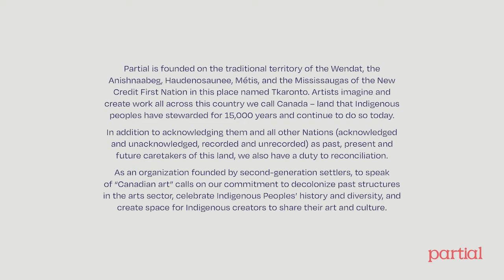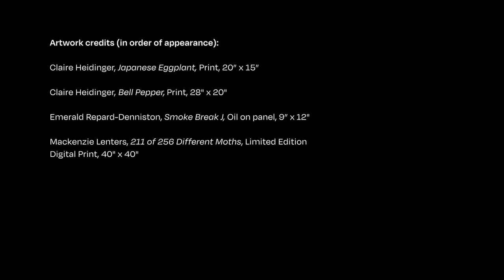Curator Picks: Six artists to watch on the OCAD U Showcase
Join Farah Yusuf (Curator and Outreach Coordinator at the RBC Centre For Emerging Artists & Designers) and Maggie Fairs (Strategic Partnerships and Art Sommelier advisor at Partial) for a chat about the Partial x OCAD U Showcase as she shares her six artists (and art pieces) to collect, as well as some tips for first-time art buyers.

About Farah:
In her role at the CEAD, Farah coordinates and implements a dynamic suite of programs and services designed to prepare OCAD U students and recent graduates with the professional skills critical to success in the art and design fields. She also develops and maintains ongoing relationships with employers, community agencies and other partners to facilitate recruitment and develop opportunities based on the reciprocal needs of these partners and OCAD U students and alumni.

Farah brings to the CEAD her knowledge of the cultural sector and professional experience in the computer graphics industry. She continues to practice as an independent curator, producing exhibitions for the Textile Museum of Canada, Trinity Square Video, and InterAccess. She has 20 years of experience working as Compositor and 3D Artist in children’s educational TV, motion graphics and interactive/immersive experience design.

About Maggie:
In addition to her work as Strategic Partnerships lead and Art Sommelier at Partial, Maggie is a global communications leader, a passionate supporter of the arts and a natural connector. For the past two years, she was also the program director for the Canadian Arts Summit. Where possible, she looks for opportunities to have her passions collide, which is the case with Plum Viewing, a curated list of arts & culture to enjoy online and in person, around the world.

Artwork credits:

Gillian Toliver, 'Everything's Measured in Distance From You', Graphite on paper, 67" x 42.5"

Helio Eudoro Rodriguez Junior, 'Invisible by the Colonialism', Lightjet prints mounted on dibond , 50" x 40"

Helio Eudoro Rodriguez Junior, 'Invisible by the Fast Fashion', Lightjet prints mounted on dibond , 30" x 20"

Jasper Urbina, 'Nine More Seasons', Oil Paint, Spray Paint,Pigmented Rabbit Skin Glue, Glitter on Canvas, 48" x 48"

Jasper Urbina, 'Porcelain II', water colour, acrylic, spray paint, gold foil on canvas paper, 12" x 16"

Emerald Repard-Denniston, 'Smoke Break J', Oil on panel, 9” x 12"

Mackenzie Lenters, '211 of 256 Different Moths', Limited Edition Digital Print, 40" x 40"